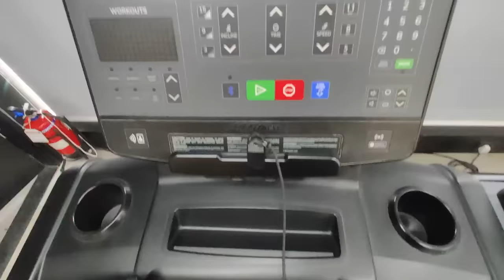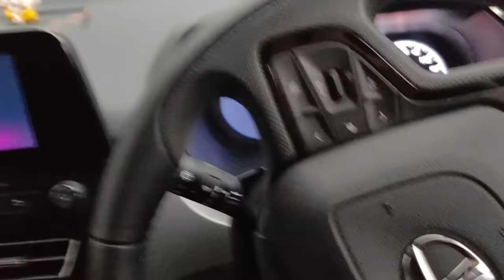Red Porsche Book Karwa Li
Barish mein b gym ja raha hai